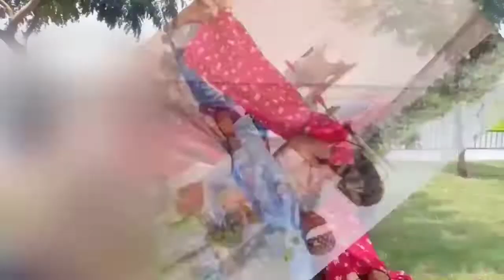dil_khone_laga___दिल_खोने_लगा_जब_से_तुमको_देखा_सनम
नमस्कार दोस्तों माय यूट्यूब चैनल antika ka music में आपका स्वागत है dost माई album दिल खोने लगा जब से तुमको देखा सनम दोस्तों कैसा लगा हमारा वीडियो हमें कमेंट बॉक्स में जरूर बताएं यदि आपको मेरा वीडियो पसंद आया हो तो लाइक शेयर जरूर करें और यदि आप मेरे चैनल पर नहीं हो तो मेरी आपसे हाथ जोड़कर गुजारिश है कि प्लीज मेरे चैनल को सब्सक्राइब करें धन्यवाद 🙏👈